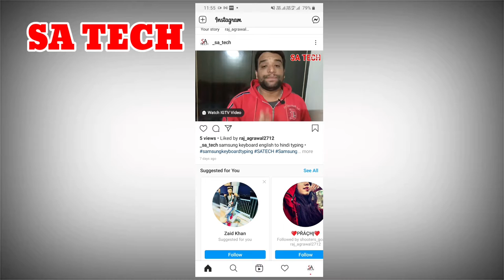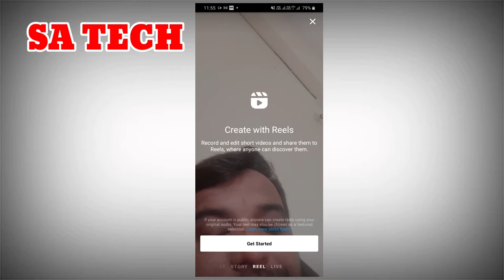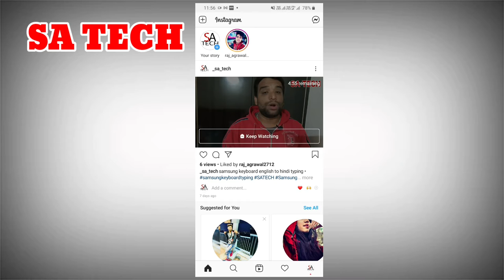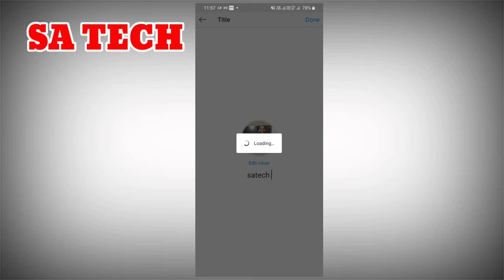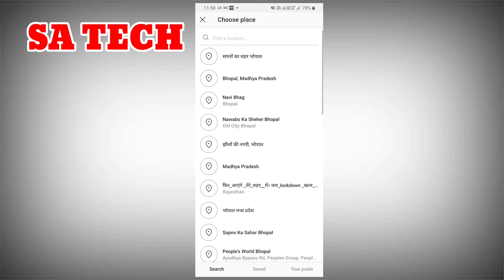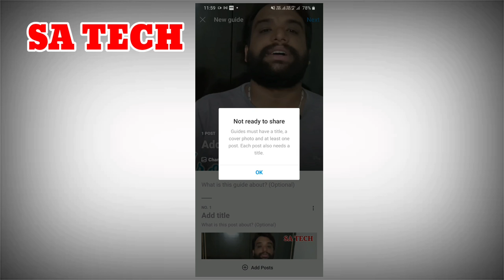Instagram New Update 2020,Instagram Home Screen Update,Instagram Home Screen Changed,IG New Update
In this Video I describe about Instagram New Update 2020 Instagram Homescreen Changed